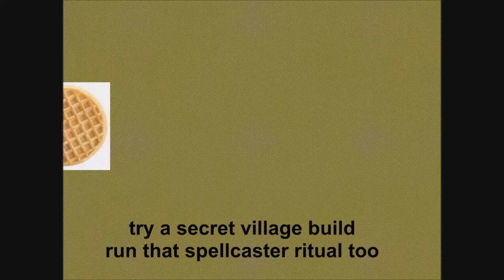Dark Magician Duels who needs prisma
Temperance is your prisma